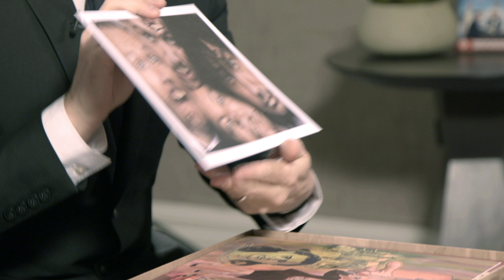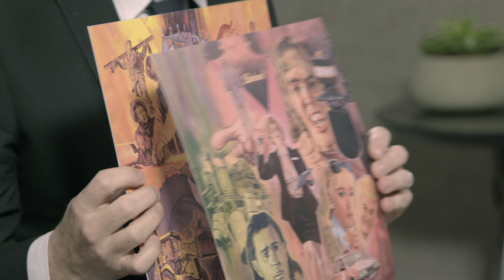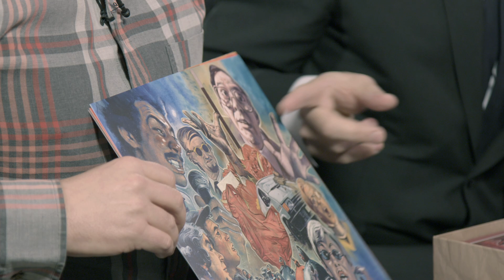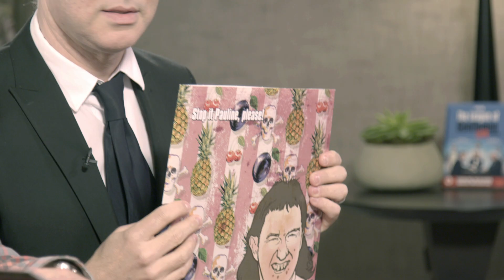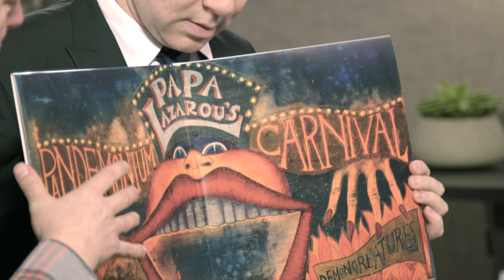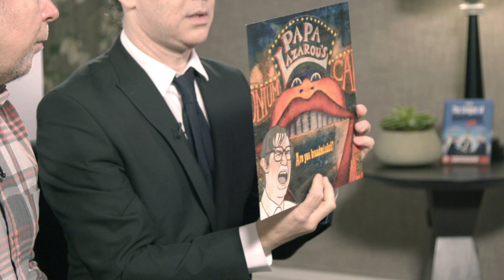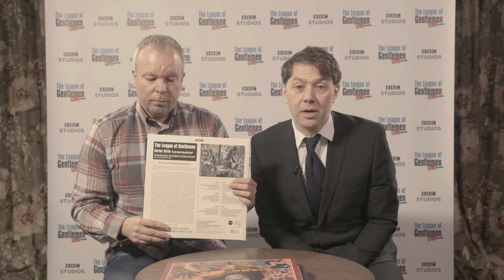Steve Pemberton & Reece Shearsmith unbox The League Of Gentlemen's Vinyl Cuts Box Set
Watch Steve & Reece as they unbox the now-sold-out Vinyl Cuts Box Set for the very first time!